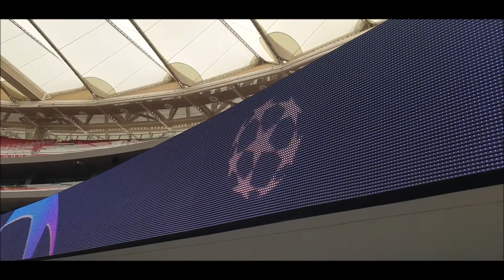Wanda Metropolitano, Stadium Atletico de Madrid, indoor stadium images | Part 2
Come promesso ecco le spettacolari immagini dell'interno di questo fantastico stadio.
Tra poche ore si giocherà il match di Champions League Atl.Madrid - Man.City.

🔔 Attivate le notifiche per i nuovi video